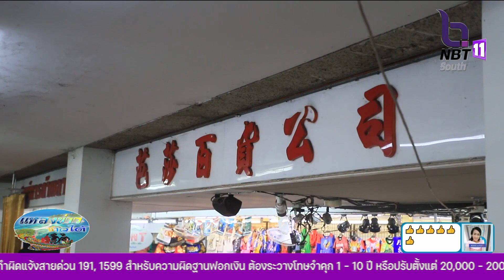ร้านค้าตลาดพลาซ่า ด้านโครงการหอชมเมืองและสกายวอล์กเมืองหาดใหญ่